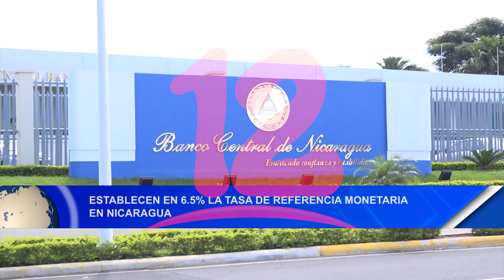Noticias12Nicaragua Establecen en 6.5% la taza de referencia monetaria en Nicaragua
Establecen en 6.5% la taza de referencia monetaria en Nicaragua